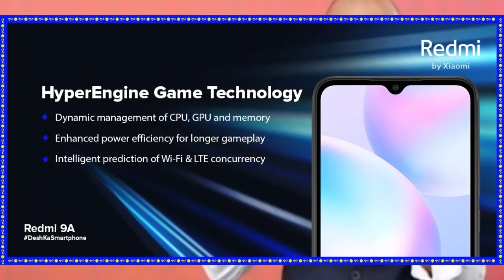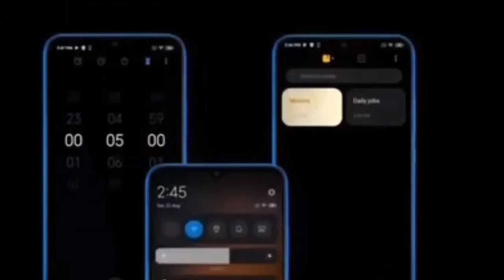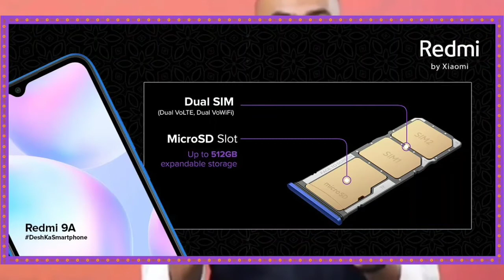Redmi 9a Unboxing | redmi 9a price in india | redmi 9a spec's and features | redmi 9a unboxing hindi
Hey guys
in this video about redmi 9a
spec's and features
Link-
My mic Boya BY-M1

redmi 9A India
redmi 9A launch
redmi 9A features
redmi 9A price
redmi 9A first look
redmi 9A camera
redmi 9A Review in Hindi
redmi 9A
under 8000 mobile
under 7000